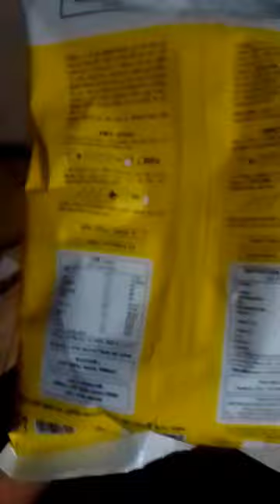"(লাচ্চা সেমাই রান্না সহজ রেসিপি)"How to cook lachcha shimai.;